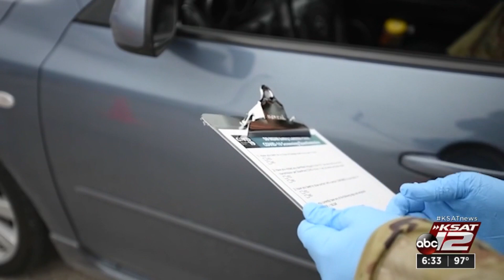KSAT Q&A: Dr. Berggren provides July 2 COVID-19 update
Dr. Ruth Berggren, an infectious disease expert, talks about how hospitals are already nearing capacity.